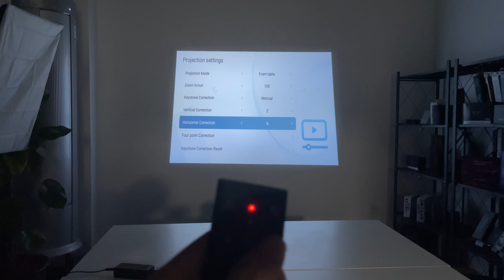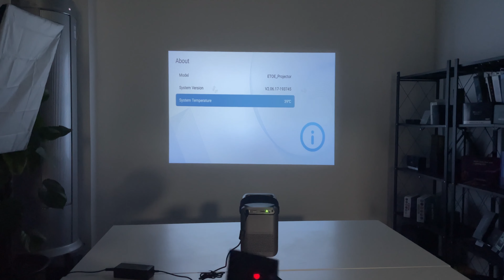HAKO MINI PL3 Smart Projector Unboxing&Review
✔️SUPPORTS DROPSHIPPING✔️

👉 Wechat & Telegram & Viber: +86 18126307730